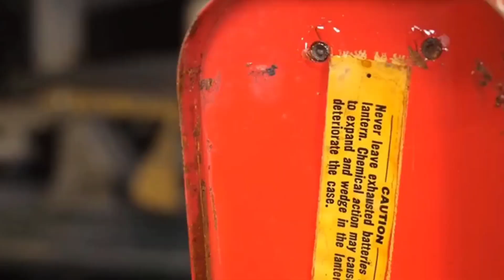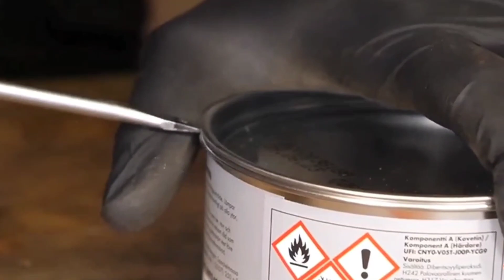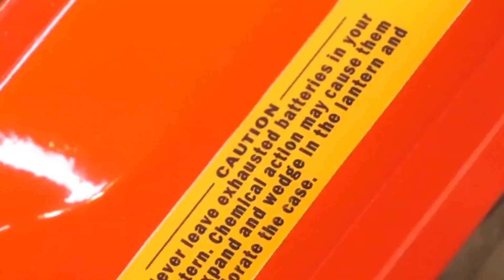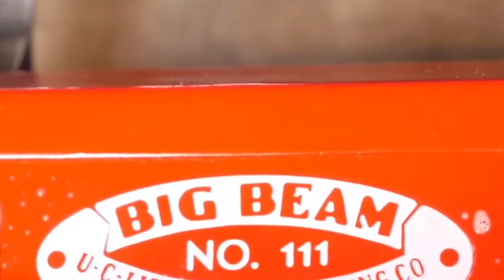Perbaikan Senter Besar Tahun 1950-an